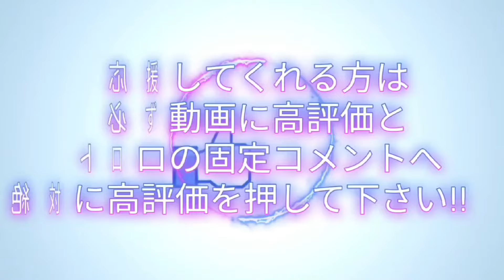AI作曲について【フラッシュパーティー公認クリエイター】「PartyStar」 79本目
神宮寺匁トロロとあかね教祖様のソーシャルメディアエンタメエンジョイライフ【TV】

応援してくれる方は
トロロの固定コメントへ
絶対に高評価を押して下さい!!

✳︎【動画説明】✳︎
✳︎【フラッシュパーティー】✳︎
フラッシュパーティー公式:URL

- アカウント:JPサーバー:
- 神宮寺匁トロロ:
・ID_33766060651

プロにとって
ゲームのマナーとモラルが重要である理由

皆様へ
平素より格別のご支援を賜り、誠にありがとうございます。皆様のご厚情に心より感謝申し上げます。今後も一層の努力を重ね、皆様のご期待に沿うべく邁進してまいりますので、引き続きご指導ご鞭撻のほど、よろしくお願い申し上げます。

また、企業様および関係者の皆様からの多大なるご支援にも、ここに深く感謝申し上げます。

なお、皆様から頂戴するご意見やご感想につきましては、真摯に受け止めておりますが、昨今、一部に心ないコメントが見受けられる状況を鑑み、現在コメント欄を一時的に保留、「反映不可」とさせていただいております。コメント投稿自体は可能でございますが、皆様のご理解とご協力を賜りますようお願い申し上げます。

また、投稿されている内容は、すでにニュースサイト等で公表されている情報に基づくものであり、実在の人物や団体とは一切関係ございません。
何卒、よろしくお願い申し上げます。

✳︎推奨画質【HD720ーHD1080】✳︎

- 右下の設定マークを押して自動→HD1080を推奨

✳︎【メディア】✳︎

- 荒野行動:「荒野の星総選挙:YouTube部門ランク2でTOP3」▷

- 荒野行動:「荒野大戦略会議2024 in大阪」

- 荒野ビルドコンテスト:「Youtube部門1位」
(作品紹介→動画スカウトマン→YouTube部門)

(とろろ一家と掲載)

✳︎【記事】✳︎

✳︎【所属:実績:活動関連】✳︎

- UUUM Network 登録
- XD Inc.
「フラッシュパーティー公認クリエイター」
- LIVESTAR
「Pococha」
- メディア「ファミ通」に掲載
- 荒野ビルドコンテストでYouTube部門1位を獲得
- 荒野大戦略会議2024 in大阪の動画に出演
- 荒野の星総選挙:YouTube部門ランク2でTOP3
- フラッシュパーティー公式のVGBC解説実況
- タワーレコードミュージックで楽曲配信
- ニコニ・コモンズでBGMを無料配布中
- 2018年4月29日から現在まで動画投稿
- 荒野行動にて生放送配信100回以上の企画や大会を主催総額50万円以上を提供
- 荒野の光SPアイコン枠と荒野の光マントを取得
- Twitter「X」で魔術絵師のタグでイラスト制作
- 約30以上のSNSを利用
- OpenSeaでNFT（イラスト）を販売中
- MUUUでUUUMクリエイターのグッズを販売
- 小説執筆中
- 神宮寺匁トロロ杯「フラッシュパーティー公認」

✳︎【MUSIC】「楽曲配信」✳︎

✳︎【配信ストア一覧】✳︎

- その他の配信ストア:
    - Amazon Music
    - AWA
    - dヒッツ
    - ひかりTVミュージック
    - kkbox
    - LINE MUSIC
    - 音楽 O T O R A K U
    - TOWER RECORDS MUSIC
    - うたパス
    - YouTube Music
    - dミュージック
    - iTunes Store
    - mora
    - Music Store
    - powered by ﾚｺﾁｮｸ
    - レコチョク

✳︎【小説】✳︎

✳︎【NFT】「イラスト販売」

✳︎【グッズ販売】✳︎

✳︎【公式Official】✳︎

✳︎【リンク】✳︎

✳︎【協賛】✳︎

✳︎【編集ソフト:購入済み:商用可】✳︎

- PowerDirector

✳︎【ドゥームズデイスター紹介者】✳︎
コード「Tororo」
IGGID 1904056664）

✳︎【アーティスト一覧】✳︎

- 神宮寺匁トロロ
    - Tororo_family
- 神宮寺匁あかね

✳︎【備考】✳︎
日本の有名なYouTuber プロのアーティスト オリジナルミュージックを手掛けるプロデューサー ボカロP ゲーム配信者 イラストレーター